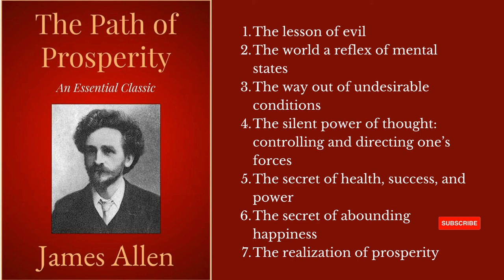Path of prosperity || James Allen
Forward: 0:00
Chapter 01 : 00:01:27
Chapter 02 : 00:13:26
Chapter 03 : 00:25:29
Chapter 04 : 00:52:02
Chapter 05 : 01:10:39
Chapter 06 : 01:34:42
Chapter 07 : 01:48:17